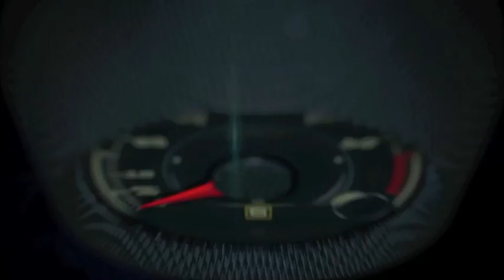Autos 0-60 - 2015 Chrysler 200 with Chrysler Brand Manager Andy Love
2015 Chrysler 200 with Chrysler Brand Manager Andy Love